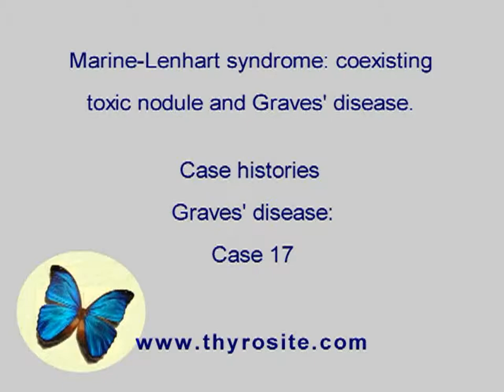Graves' disease - case 17